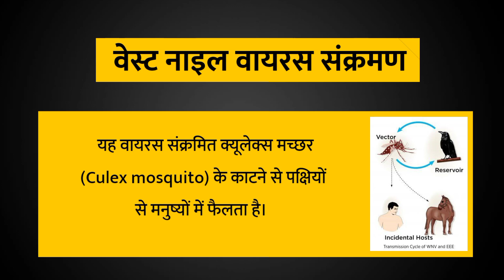West Nile fever/West Nile Virus UPSC | Daily UPSC PSC based current affairs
West Nile fever
West Nile Virus
Can you survive the West Nile virus?
How serious is West Nile virus?
West Nile virus symptoms in humans
West Nile virus vaccine
West Nile virus rash